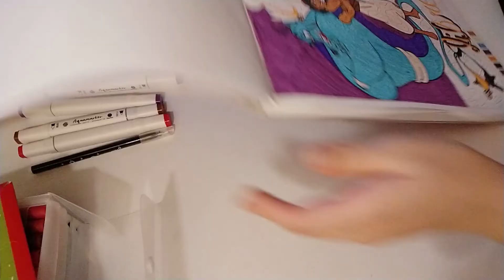coloriage: nouveau livre disney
livre colo

bon visionnage